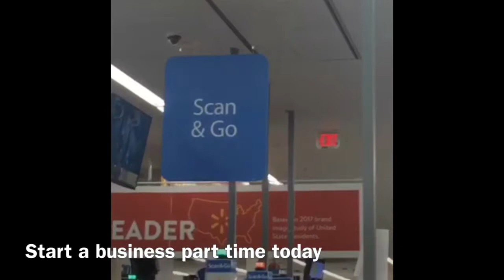Walmart Jobs Replaced by Robots 2018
Change your life today

Lifestyle
Lifestyle
Lifestyle
Lifestyle
Lifestyle
Lifestyle
Lifestyle
Lifestyle

Myecon
Myecon
Myecon
Myecon
Ivey stokes
June Collier